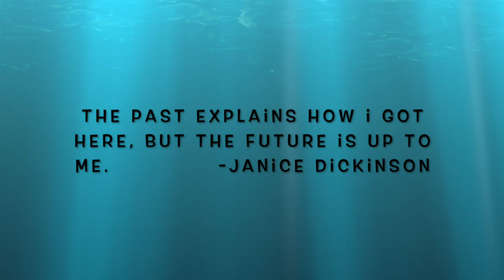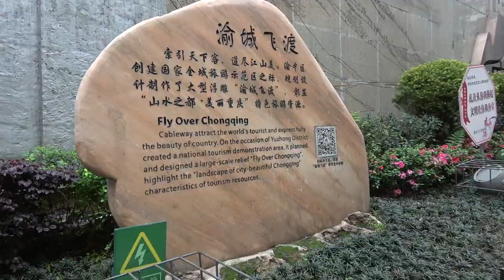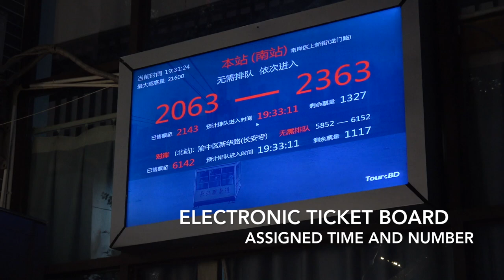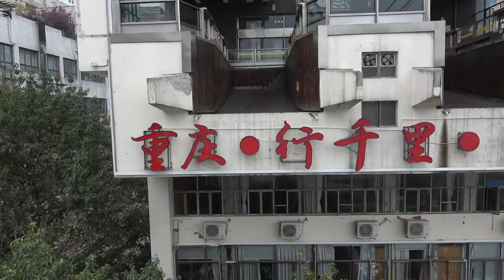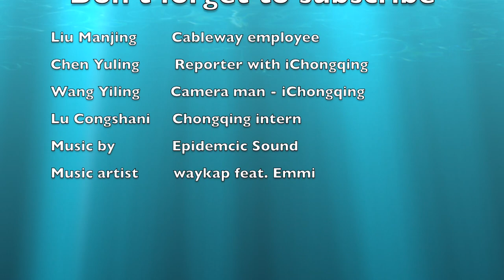YANGTZE RIVER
Ride across the Yangtze River in a cable car.   This is one of the more popular tourist attractions in Chongqing especially at night.  The photo ops are endless.
Below I've listed the filming equipment used during this episode. Your consideration is much appreciated.

For every referred individual who purchases a subscription I receive one month free subscription